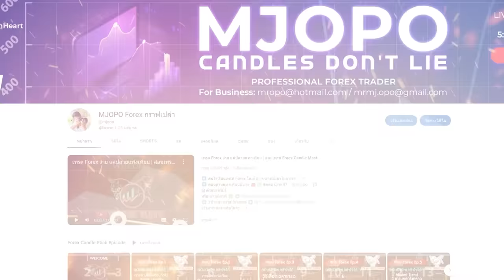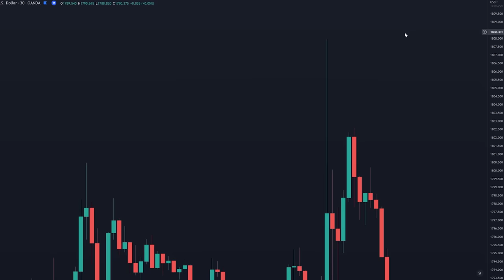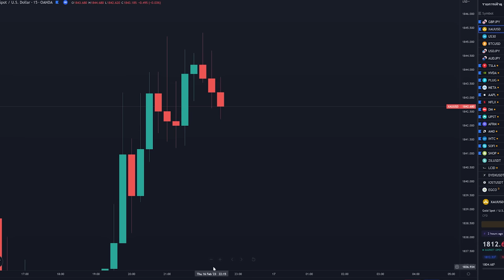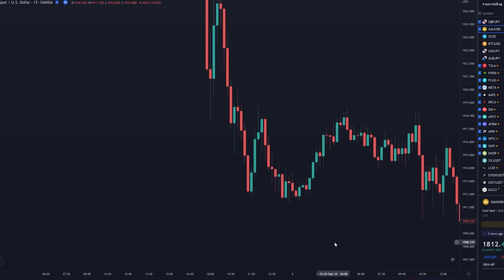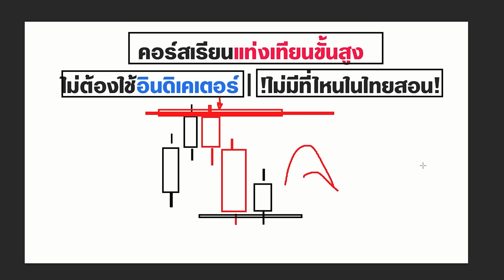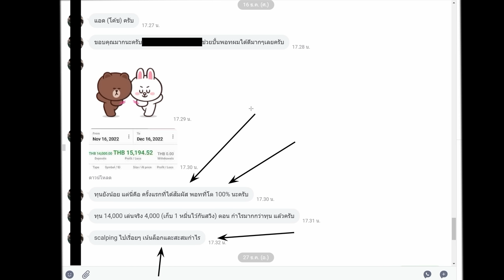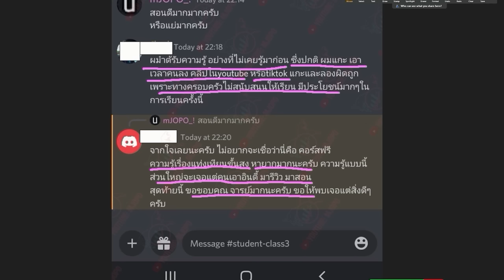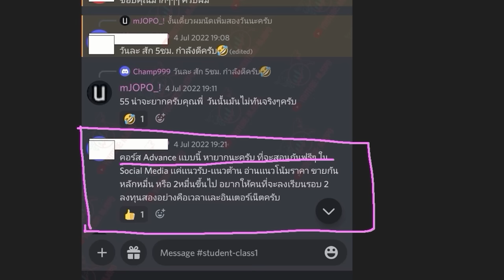1 ในท่าเทรดที่ผมยกให้ทั้งใจ ในการเทรด FOREX